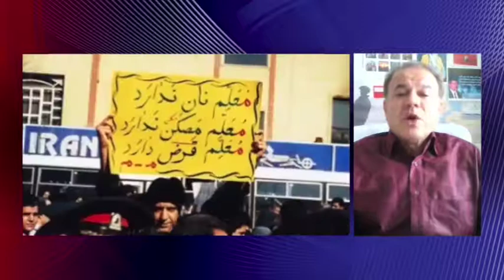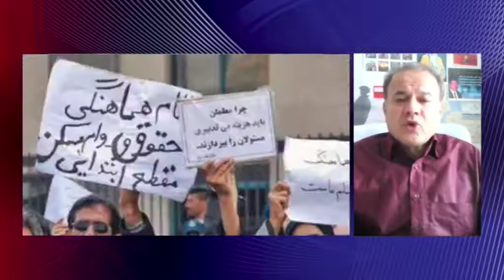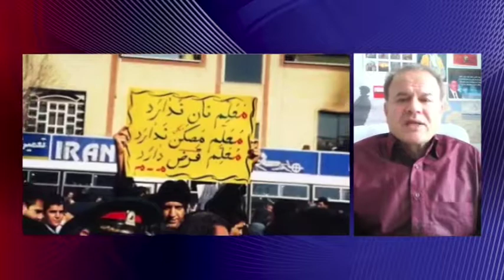تفسیر خبر پنجشنبه ۷ اسفند - تلویزیون ایران فردا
میهمانان امروز تفسیر خبر در نیمه نخست برنامه آقای منصور اسانلو فعال کارگری هستند و با ایشان نگاهی خواهیم داشت به اوضاع و احوال امروز جامعه کارگری در ایران و در نیمه دوم نیز همراه با آقای فرد صابری خواهیم بود و به بررسی اخبار و پشت پرده های فساد اقتصادی و خروج چمدانهای دلار از کشور در حکومت ولی فقیه می پردازیم.
با ما همراه باشید و تفسیر خبر را با دوستان و آشنایان خود به اشتراک بگذارید.